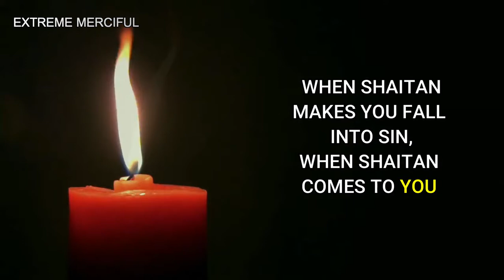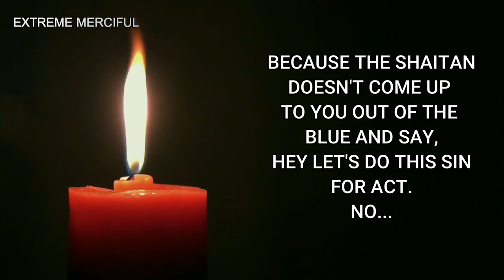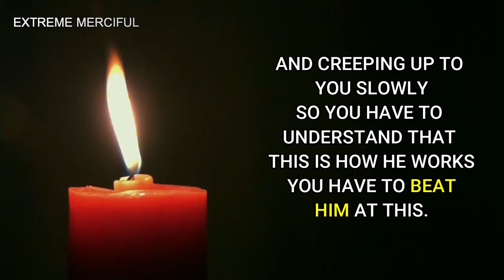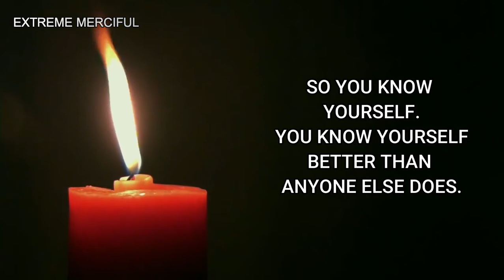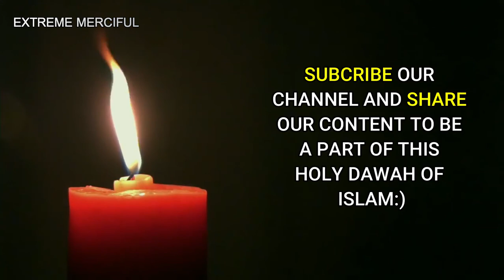WATCH THIS IF YOU ARE STRUGGLING WITH PORN ADDICTION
Speaker: Kamal Saleh